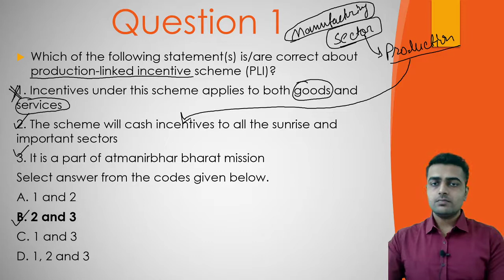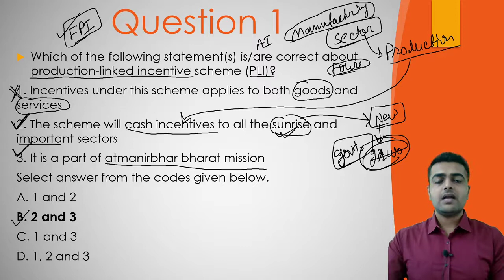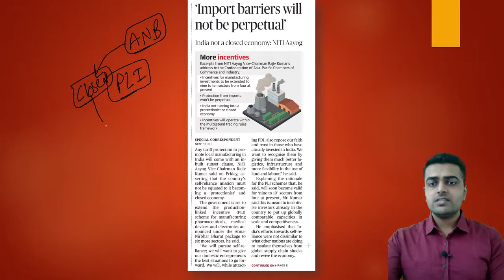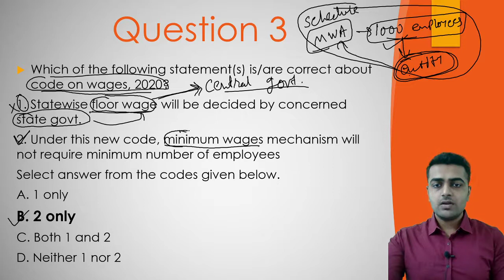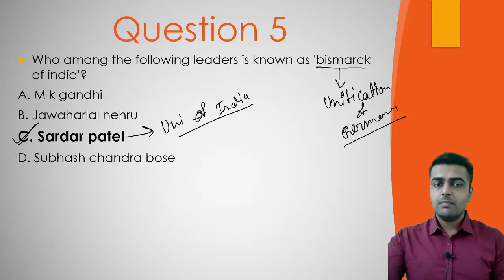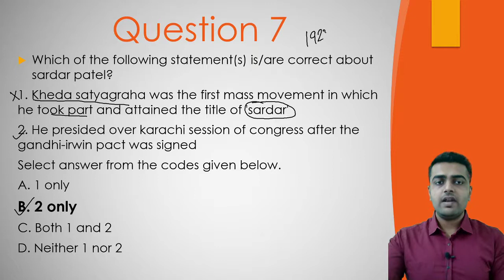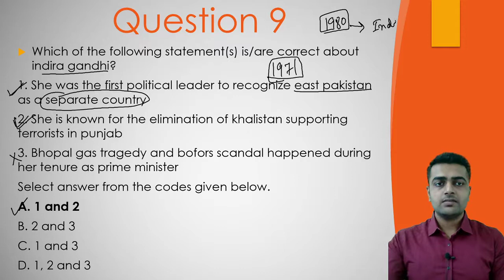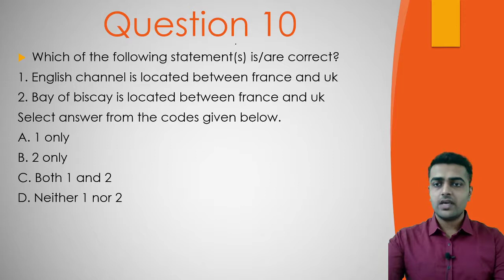31st October 2020 Current Affairs MCQs for UPSC Civil Services and other Competitive Exams